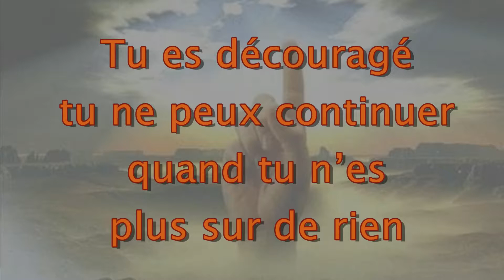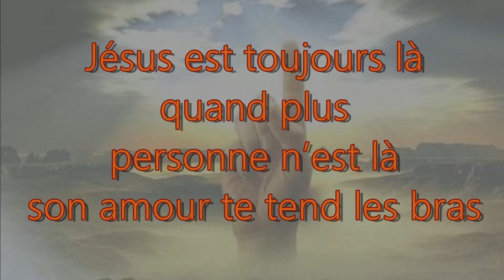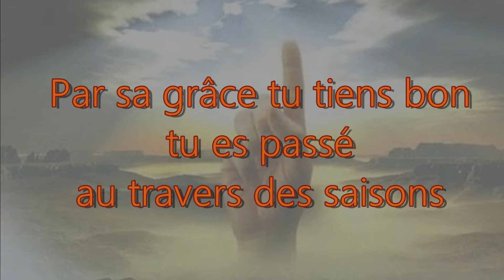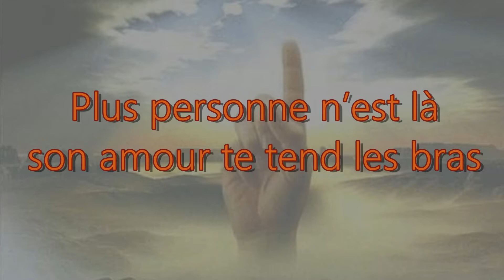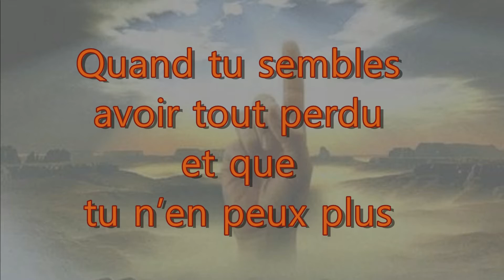Kapi - Jésus est toujours là (avec paroles)